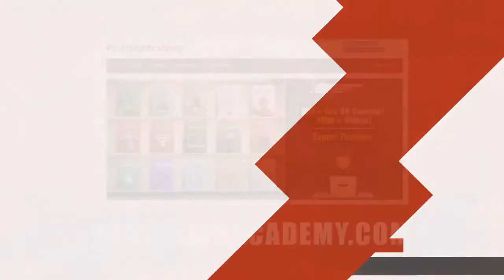Dark web cyber attacks analysis with Avi Kasztan - Presented by Cybersixgill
CEO and Co-Founder Avi Kasztan tells us why he launched Cybersixgill after seeing the continued growth of attacks stemming from the dark web. He discusses Threat Actor Analysis and automatic, real-time dark web monitoring.